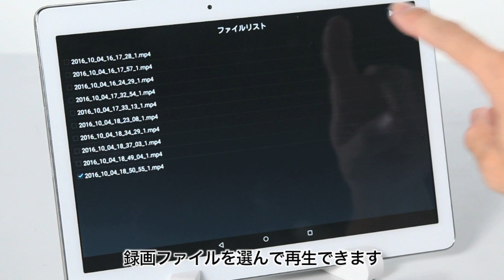Android対応HDビデオキャプチャー（HDMI入力・USB接続・スマホ・タブレット対応・Windows 10対応・microUSB変換ケーブル付）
ゲーム画面をAndroid端末に録画できるビデオキャプチャー！
Androidにゲームの映像を保存して動画を楽しめます
SNSへのアップロードやゲーム実況などに最適
専用アプリVivaCAPで簡単に録画できます
パソコンでの録画にも対応！